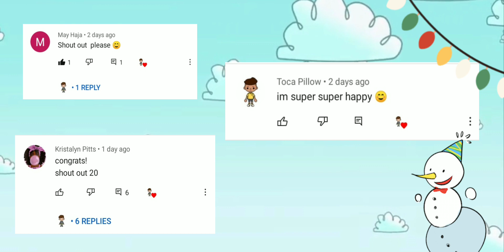Special 60 Subscribe || Toca Bro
TYSM for 60 Subscribers I hope I can get 70 subs before Christmas ... LYSM all 🎂🎂🎂🎂🎂🎊🎊🎊🎊🎉🎉🎉💖💖💖 Tysm 💖

+ Shout Out

Toca Winter

Diamønd

Toca Blogger

Toca Mary / Maryam Sayed

Sunlight

Toca Pillow

Toca Unique

Bubbaandlou Roscoe

Cotton Toca

Kristalyn Pitts

Toca Aesthetic

And to all Toca Tuber that support me 💖